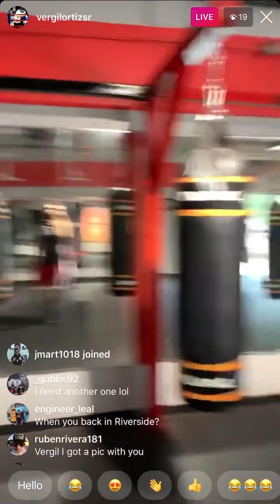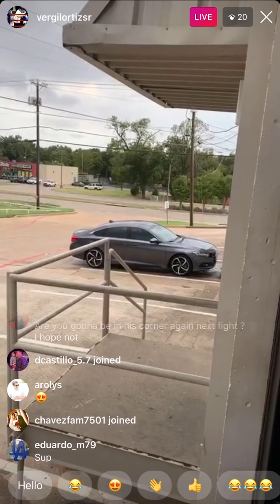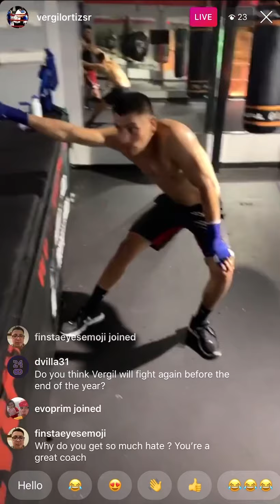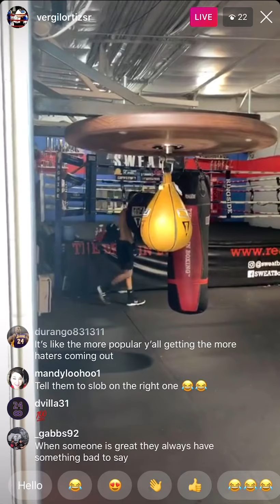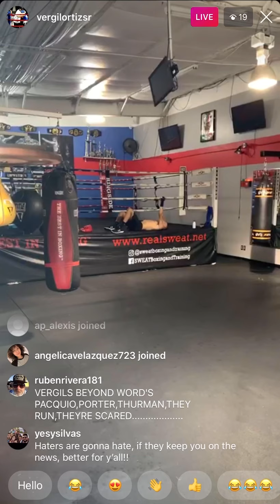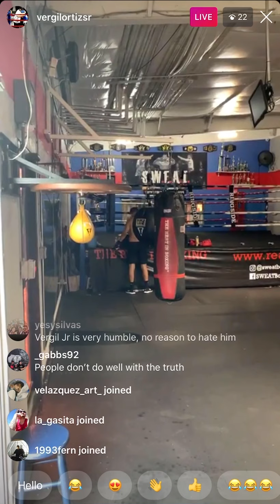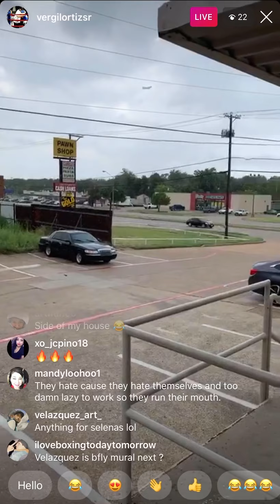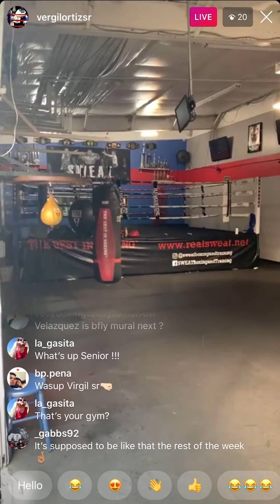Vergil Ortiz’s father shows what Vergil drives in Texas | Esnews boxing